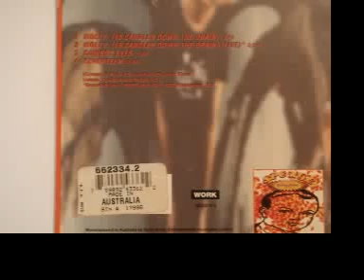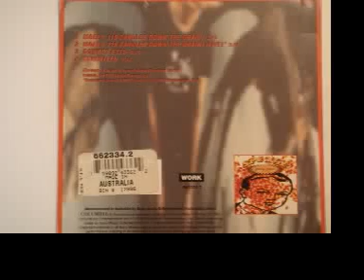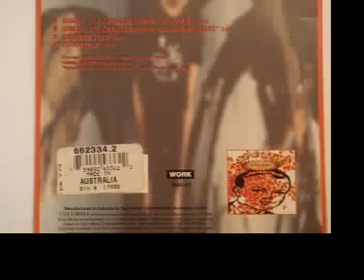Seventeen - Sponge (band) Rare B-Side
'Seventeen' by Sponge FIRST released as a B-Side on the Molly (16 Candles Down the Drain) Single in 1995. Part of the Rotting Piñata era. Vinnie, Joey Mazzola, Mike & Tim Cross, and Charlie Grover.